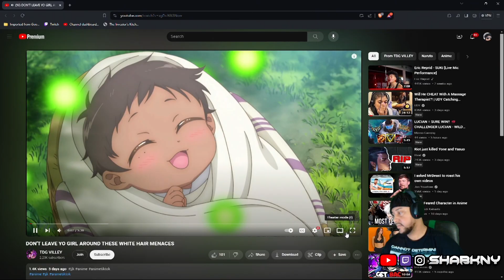These Anime Characters Will Take Your Girl